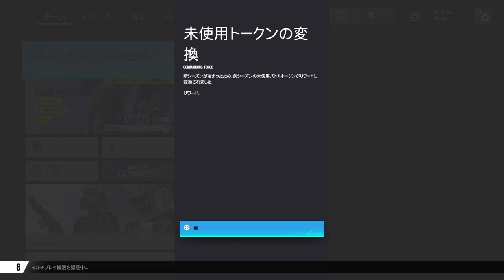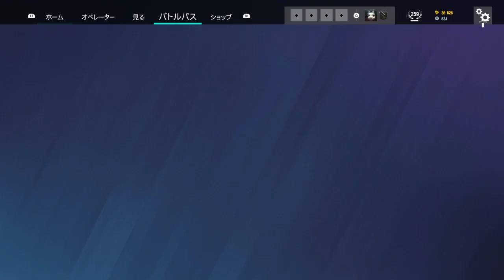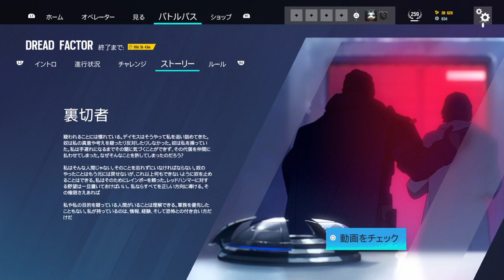【R6S】Y8S2「Dread Factor」開始【&G】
イヤー８シーズン２である「ドレッドファクター」開始。
新オペレーターのFenrir（フェンリル）が追加。

領事館がリワークされ、防衛側の新ガジェット『偵察ブロッカー』が追加。
あとGRIMの一回目のアップデート。

00:00 スタート
06:37 経歴
11:05 バトルパスの内容
18:52 訓練

交渉決裂。――突入開始！

チームを組んで5対5のPvPバトルを繰り広げましょう。各種特殊技能をもったオペレーターたちを駆使して仲間を勝利に導きましょう。

熾烈な近接戦、戦術的なチームプレイ、そして絶えず変化する激しいアクションがプレイヤーを待ち受けます。

絶えず進化している「レインボーシックス　シージ」の新たな戦略と戦術を体験しましょう。オペレーター、武器、ガジェット、マップが新たに登場するアップデートのたびに、シージは新鮮に変化しています。

「レインボーシックス シージ」はUbisoft Montrealスタジオが開発を手掛ける人気FPSシリーズ。 実在する世界中のテロ対策特殊部隊が登場する本作では、プレイヤーは特殊部隊の隊員となり、ユニークなガジェットを駆使して、極限状態の中で近接戦闘を戦う。

対テロ攻撃部隊「レインボー」とは
GSG 9（ドイツ）、Spetsnaz（ロシア）、GIGN（フランス）、SAS（イギリス）、FBI SWAT（アメリカ）——これら、世界の名だたる特殊部隊から選抜された精鋭からなる、対テロ専門のチームが「レインボー」である。司令官「シックス」の指揮のもと、彼らは世界各地で暗躍するテロリストに立ち向かうのだ。

戦術性の高いチーム戦形式の近接戦闘
「レインボーシックス シージ」で描かれるミッションは、建物内での近接戦闘に特化したもの。プレイヤーは5人のオペレーターでチームを組み、相手チームと対峙することになる。シビアな状況だけに、頭を使わない力押しは通用しない。どこに戦力を振り分け、どこから突入するのか。あるいはどこにトラップを配置し、どこを重点的に守るのか……。『レインボーシックス シージ』の戦いでは、何よりも戦術眼が求められるのだ。